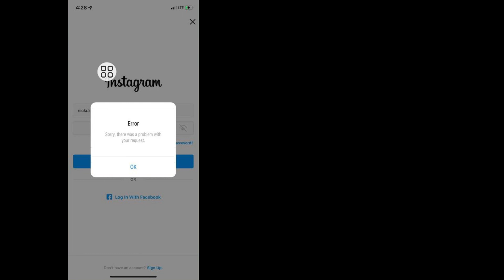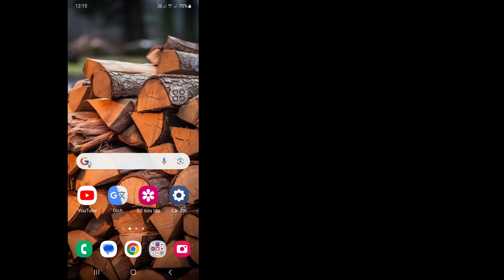Cách khắc phục lỗi đăng nhập instagram Sự cố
Cách khắc phục lỗi đăng nhập instagram Sự cố||  Lỗi đăng nhập instagram Sự cố ||  Instagram không hoạt động

Bạn có muốn khắc phục sự cố lỗi đăng nhập instagram không? Trong Video này tôi sẽ hướng dẫn bạn cách khắc phục sự cố lỗi đăng nhập instagram. Tôi sẽ hiển thị quy trình dễ nhất và mới nhất để khắc phục sự cố lỗi đăng nhập instagram. Vì vậy hãy tiếp tục xem hết video mà không bỏ qua để tìm hiểu cách khắc phục sự cố lỗi đăng nhập instagram|| Lỗi đăng nhập instagram Sự cố || Instagram không hoạt động.

 Quire của bạn Giới thiệu về Cách khắc phục sự cố lỗi đăng nhập instagram||  Lỗi đăng nhập instagram Sự cố ||  Instagram không hoạt động:

 Cách khắc phục sự cố Instagram không đăng nhập.
 Sự cố đăng nhập Instagram.
 Vấn đề không ghi nhật ký Insta.
 Cách khắc phục sự cố lỗi đăng nhập Instagram.
 Sự cố lỗi đăng nhập Instagram.
 Cách khắc phục lỗi đăng nhập Instagram.